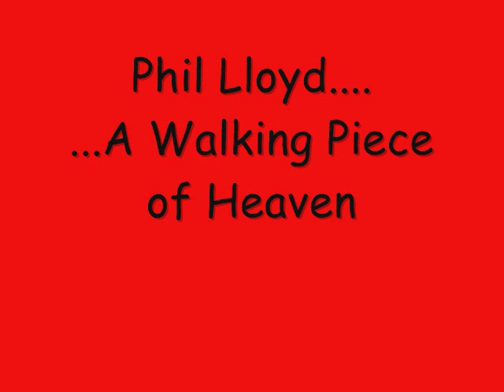Phil Lloyd ......A Walking Piece of Heaven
Here's Phil's cover version of the Marty Robbins classic.This is a quality song sung by a quality British artiste.